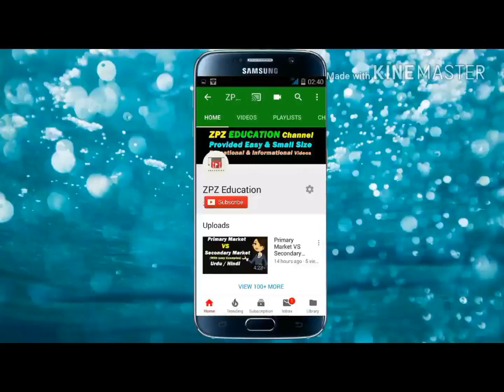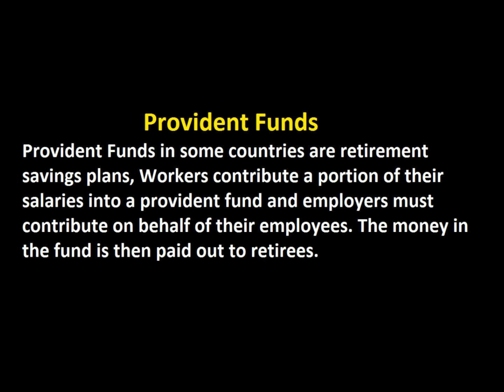Provident fund with Example ? Hindi / Urdu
This Video Give the basic concept Provident fund with Example ? Hindi / Urdu

My Recommenmd Amazing Gears & Products:
1. Books
2. Digital Music
3. Electronics
4. Computers, Tablets and IT Accessories

1. Boya Microphones
2. Dell XPS 15 Laptop
3. Nikon DSLR Camera
4. Samsung Galaxy S10